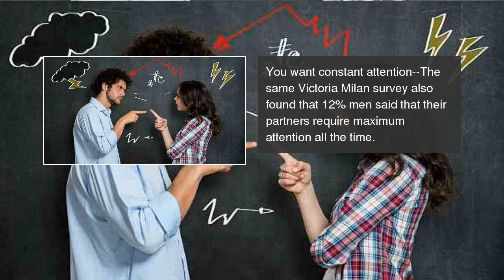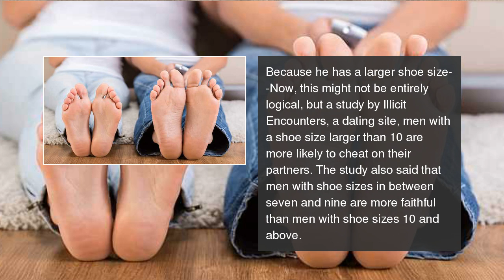6 reasons why men cheat or have an extra marital affair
Are you worried that your husband is cheating on you? Here's why he could be! 6 reasons why men cheat or have an extra marital affair